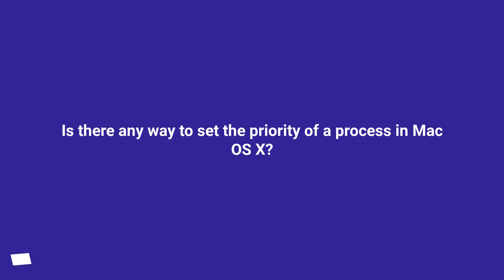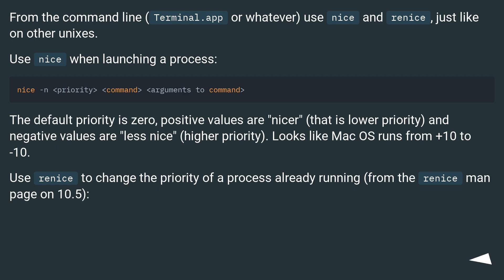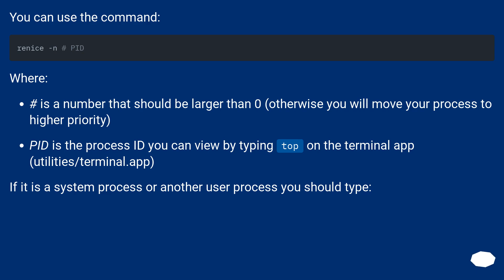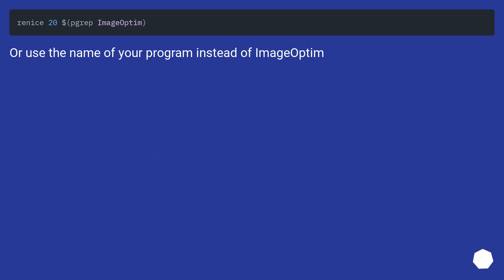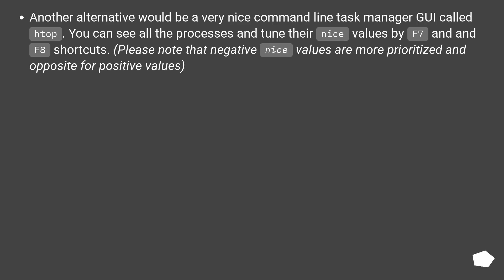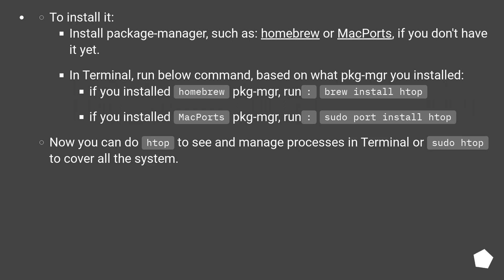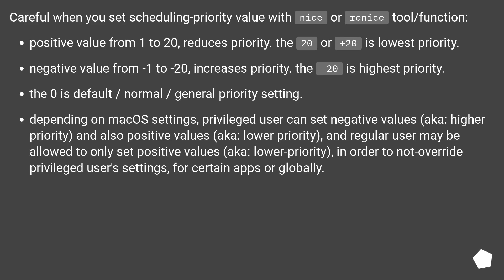Is there any way to set the priority of a process in Mac OS X?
Track title: Future Grid Looping

Chapters
00:00 Question
00:34 Accepted answer (Score 72)
02:07 Answer 2 (Score 23)
03:12 Answer 3 (Score 10)
03:25 Answer 4 (Score 8)
06:16 Thank you